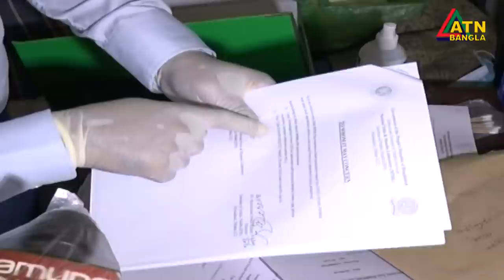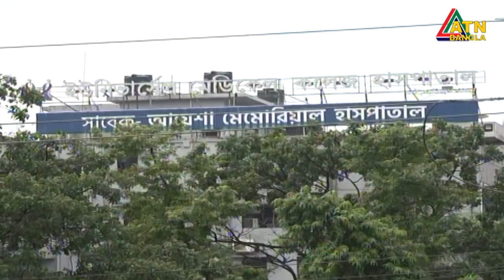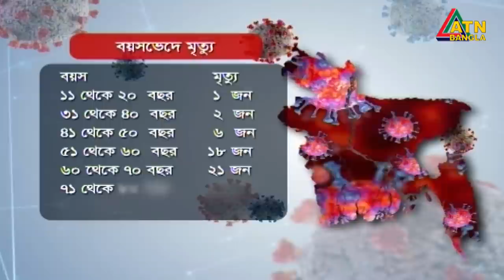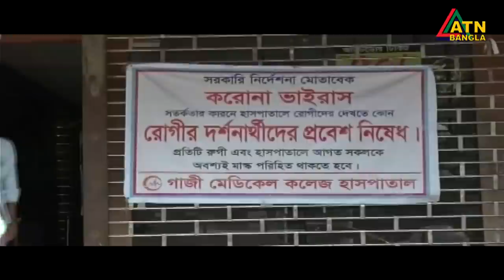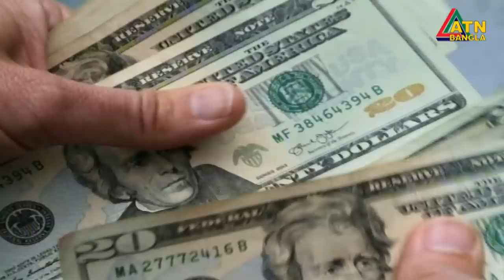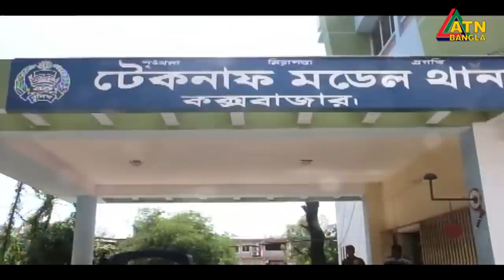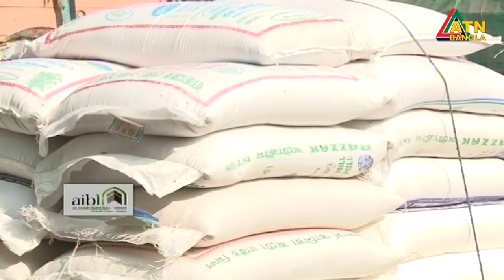এটিএন বাংলা সন্ধ্যা ৭টার সংবাদ । 07.07.2020 | ATN Bangla 07pm News